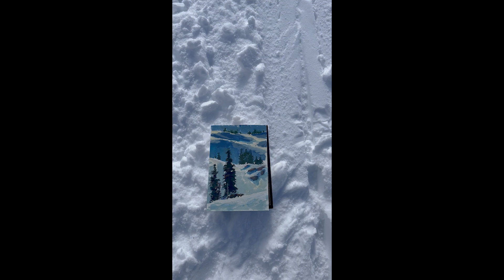West Wall, Lake Cleveland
Had a blast with my Dad. We hiked from Pomerelle’s second lot to Lake Cleveland and back on snowshoes with the sunburns to prove it. And I got a little painting time in!